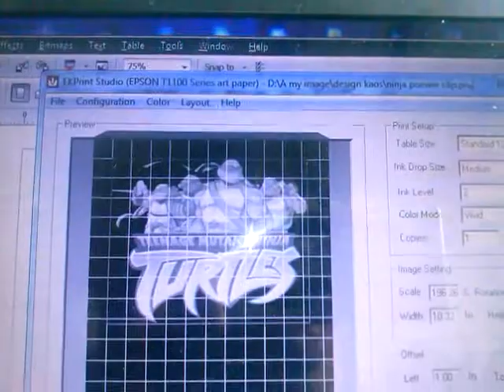DIY DTG PRINTER T1100 WHITE INK,AUSTRALIA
DIY DTG 1100 WORK PERFECTLY.AUSTRALIA